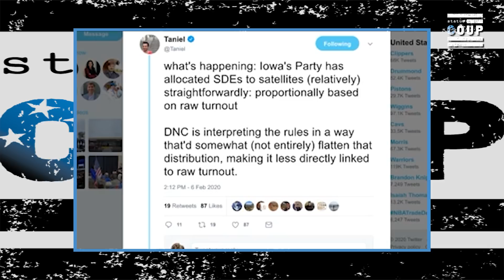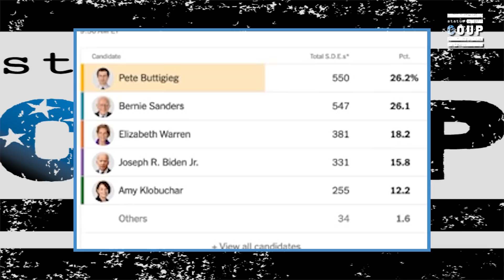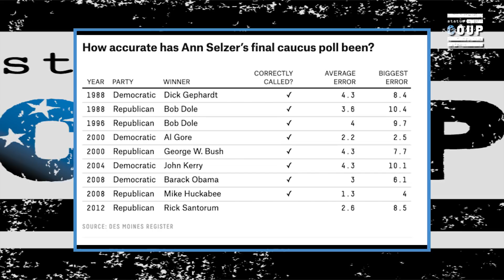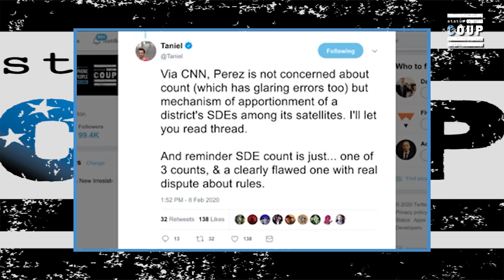As Bernie Sanders is About to Take IowaCaucus Lead, Tom Perez Tries to Rig Results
Status Coup's Jordan Chariton reports DNC chair Tom Perez's call to re-canvass the Iowa caucus results, and the suspicious timing of it all.

SUPPORT Status Coup's IN-THE-FIELD reporting ON AND OFF THE CAMPAIGN TRAIL for as low as $5-10 bucks a month

2)JOIN Status Coup's text alert list by texting 474747 and enter Coup